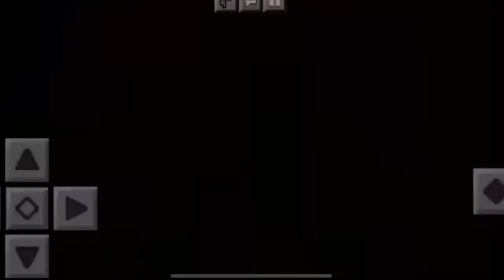Playing the new GALAXITE Minecraft server